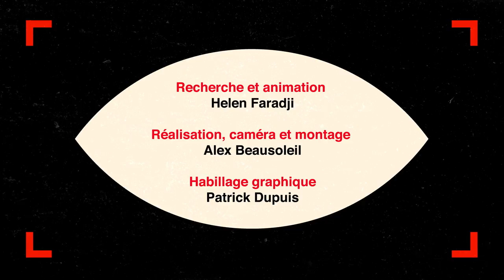Cinéma x 3 - Octobre 2017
La blogueuse Helen Faradji présente ses trois coups de coeur cinéma du mois d'octobre 2017.